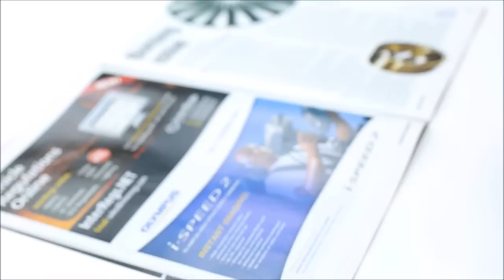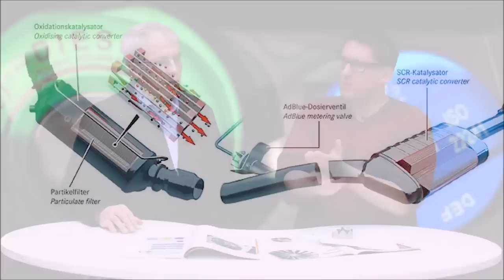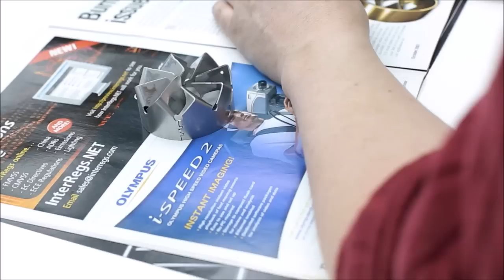Abgas Skandal Insider FOCUS Online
Wie kam es zum Abgas-Skandal? Michael Müller war als Entwickler bei einem Zulieferer von Anfang an dabei. Er erklärt, warum die ersten Dieselreinigungs-Systeme gar nicht funktionieren konnten - und dass der Skandal keineswegs nur deutsche Hersteller betrifft.

Moderne Dieselmotoren können mit der entsprechenden Technik durchaus sauber sein. Bis es soweit war, gab es die sogenannten "Thermofenster" - angeblich wegen des Motorschutzes. Unser Insider erklärt, was wirklich dahinter steckt.

Michael Müller hat für zahlreiche Autohersteller Diesel-Reinigungssysteme entwickelt, sogenannte SCR-Systeme - und den Abgas-Betrug hautnah mitbekommen. Viele Dieselautos sollen jetzt nachgerüstet werden. Müller erklärt, was man bei diesem Thema verschweigt.

Hardware-Nachrüstung von Diesel-Autos? Theoretisch möglich, aber in Sachen Aufwand und Kosten-Nutzen-Effekt ziemlich sinnlos. Unser Insider zum Abgas-Skandal sagt, was seiner Ansicht nach die beste und ehrlichste Lösung des Diesel-Dramas wäre.